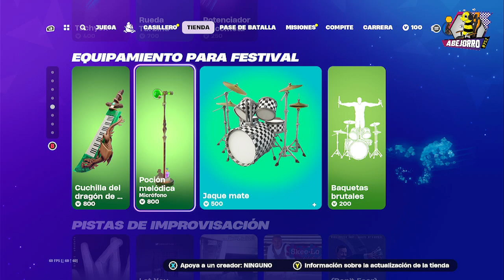John Wick en la Tienda de Fortnite del 19 de Julio del 2024